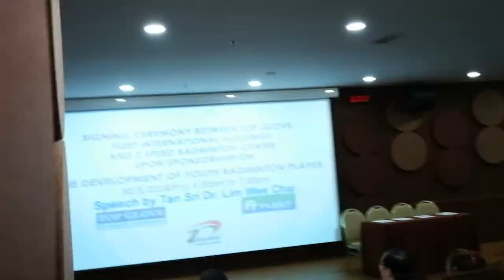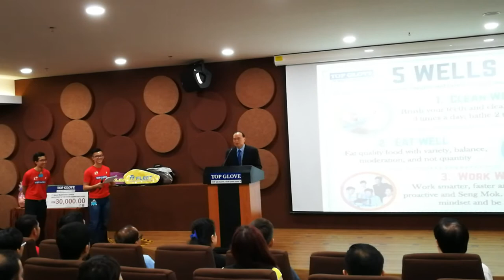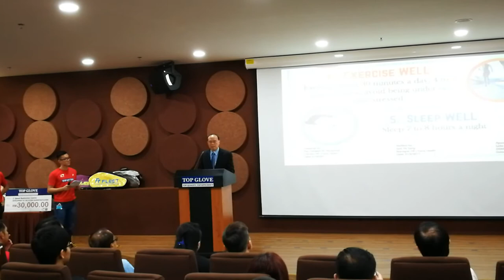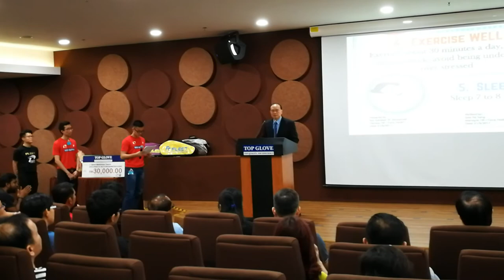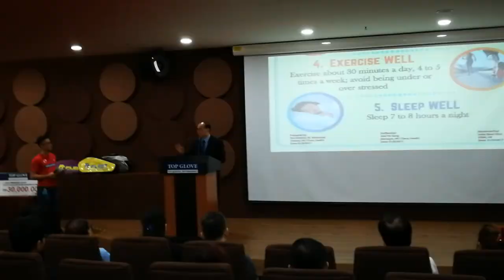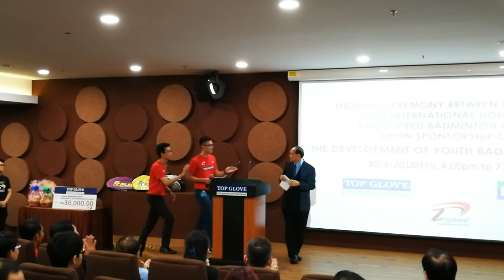Tan Sri Lim's speech on Z Speed's sponsorship.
Signing Ceremony between Top Glove, Fleet international Holdings & Z Speed Badminton Centre upon sponsorship of the development of youth badminton player, 30.3.18 Friday, Top Glove Tower, level 21, auditorium room.